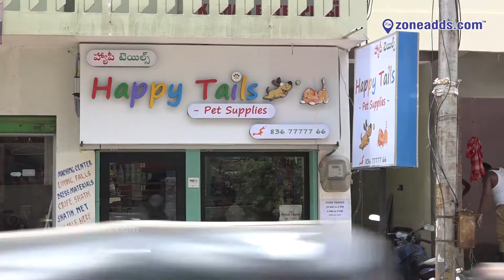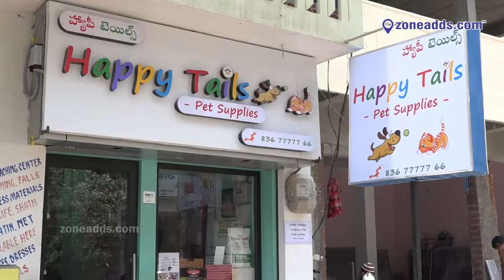Happy Tails Pet Supplies | Dr AS Rao Nagar | 8367777766 | zoneadds.com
Happy Tails are Pet Suppliers for your pet family member. We are situated at Dr AS Rao Nagar, Hyderabad. M: 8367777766